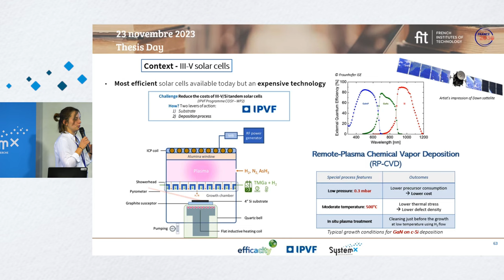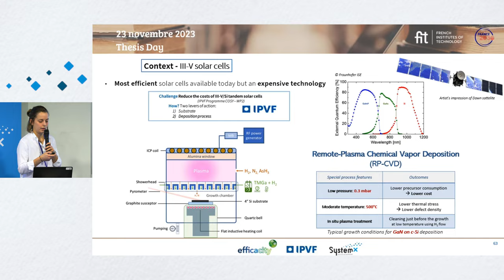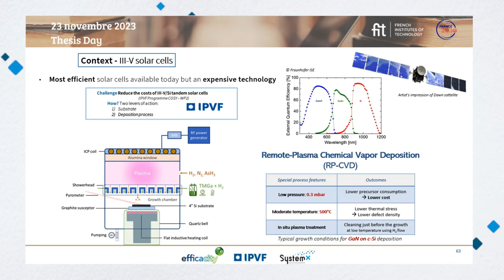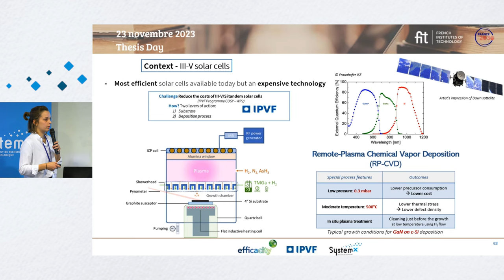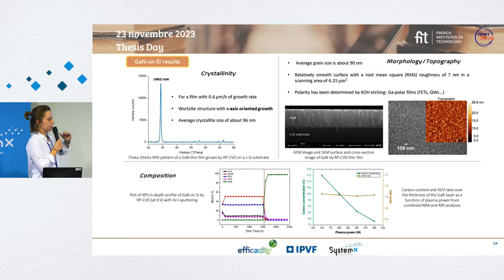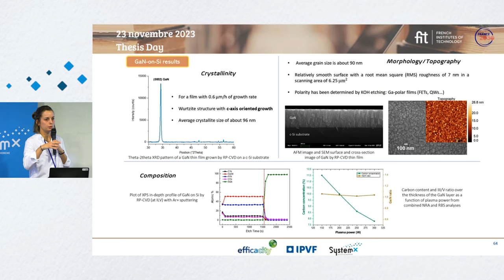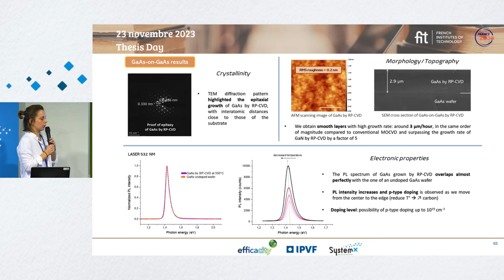Pitch de doctorante - Lise Watrin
🎓 Lise Watrin, doctorante au sein de l'institut IPVF, a relevé le défi que nous lui avons lancé : vulgariser ses travaux de thèse !
🎥 Retrouvez son intervention sur le thème : Study of III-V thin films grown by Remote Plasma CVD Towards a reduction in solar cell industrialisation costs